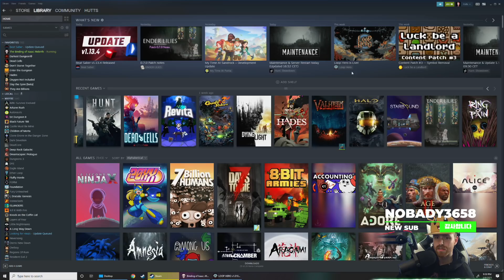Grinding Materials! - Hutts Streams Loop Hero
3/9/2021 Loop Hero Grindin

➤GET INVOLVED!